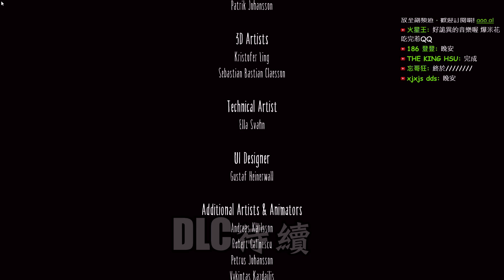小小夢魘 Little Nightmares | #08 - 好搶手(完)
歡迎來到 阿杰GAME實況
今天來玩 小小夢魘 Little Nightmares
結居真的萬萬沒想到，
好狂的結尾，
後續也會再玩DLC
期待往後的發展!